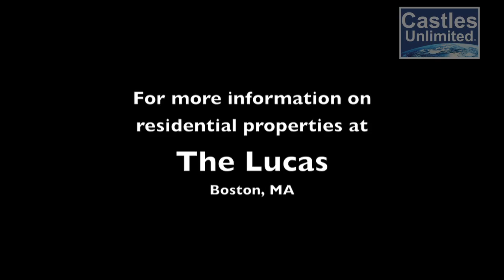The Lucas Apartments, Boston, MA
The Lucas Apartments
Luxury Residences in Boston
Address: 136 Shawmut Avenue, Boston, MA

For more information on the apartments